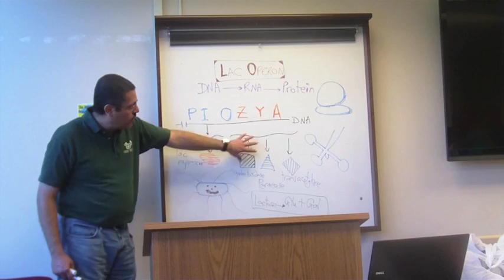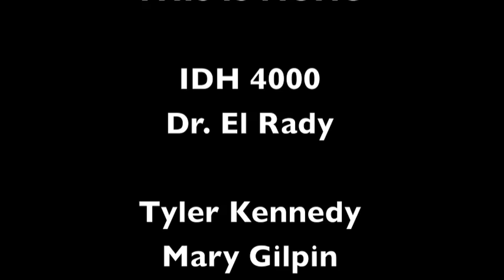This is Mono.m4v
A 7-minute movie that focuses on the symptoms and spread of the viral disease infectious mononucleosis (mono). This movie has it all: romance, action, special effects, and more. It is another movie created by non-science majors in my Honors Major Work/Major Issues class in Fall 2011. Enjoy!